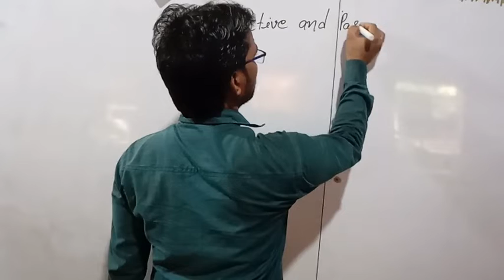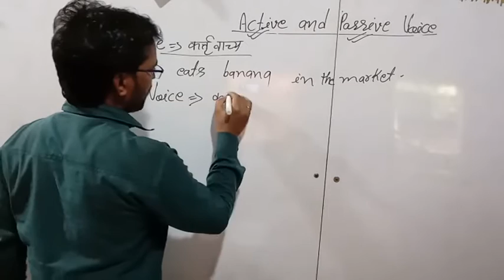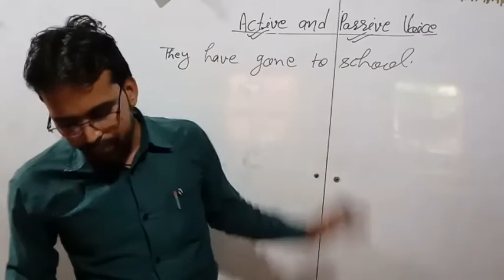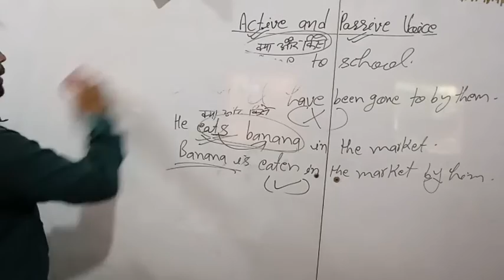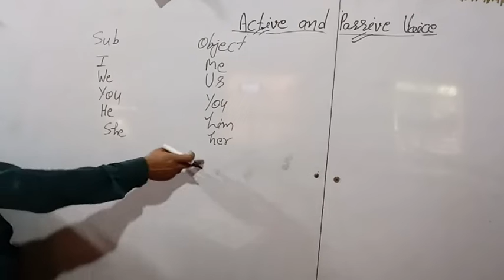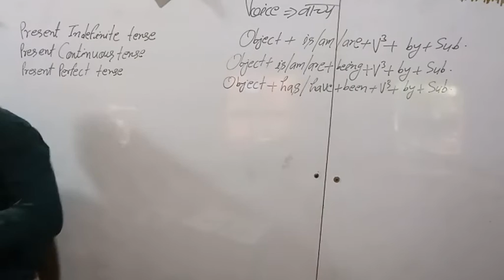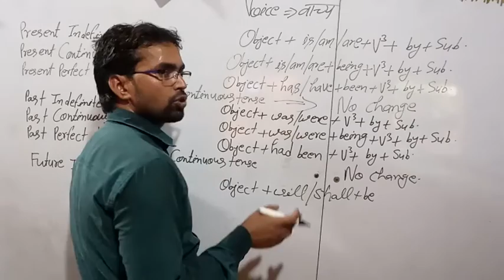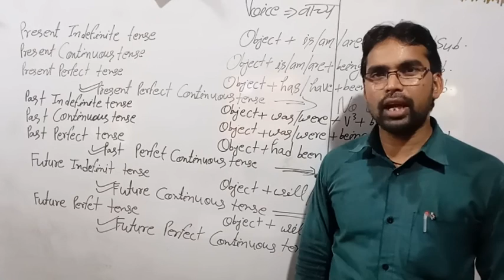English Grammar Voice// Active and Passive voice// Part-1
English Grammar Voice// English Grammar Active and passive voice// Active and Passive Voice